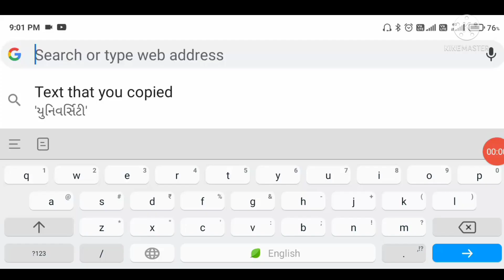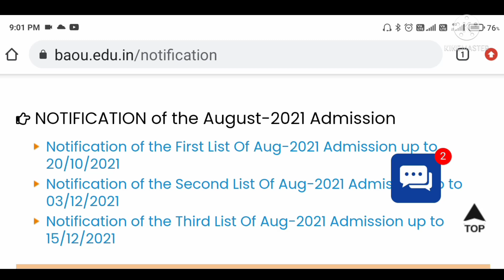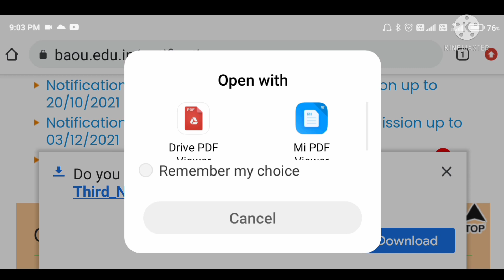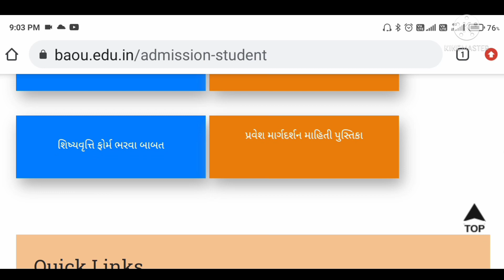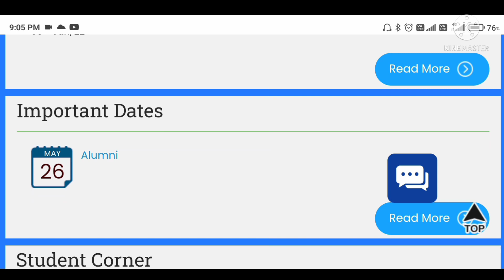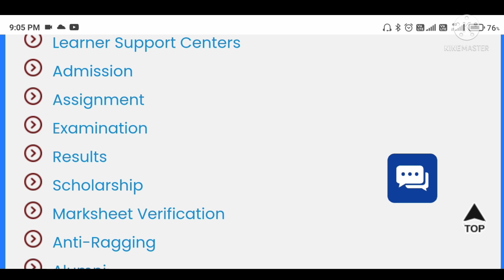Baou latest update : Aug 2021 admission list/I-card/confirmation letter released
Topic: Baou latest update : Aug 2021 admission list/I-card/confirmation letter released (‎@ALL_EDUCATION_1108)

This channel is educational purpose only.

Regards,
ALL EDUCATION